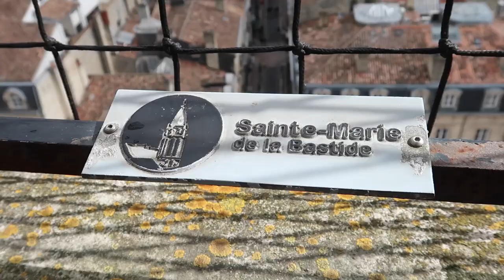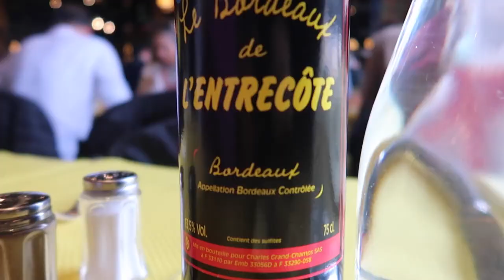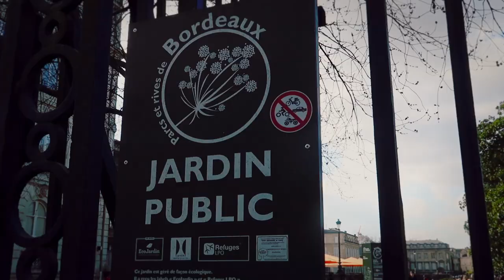VIAJANDO A BURDEOS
Nuevo Vlog!! Os muestro Burdeos. Una ciudad de Francia con un encanto especial.